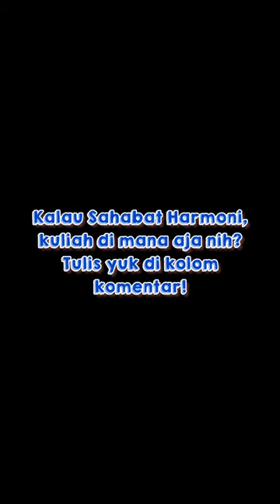Latar Belakang Pendidikan Karyawan Indocement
Sahabat Harmoni,

Yuk kita lihat, kira-kira latar belakang pendidikan karyawan Indocement dari mana aja sih?

Selain latar belakang pendidikan yang disebutkan ini, karyawan Indocement juga terdiri dari beragam jenjang pendidikan loh, mulai dari SMA hingga Doktoral.